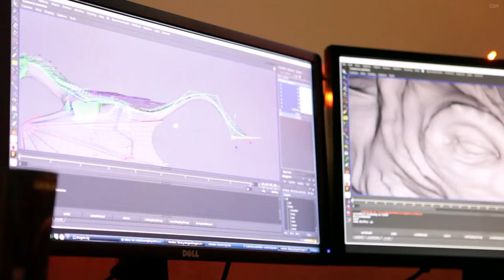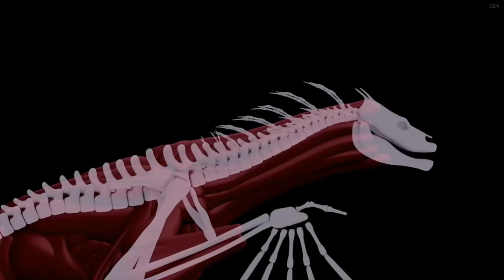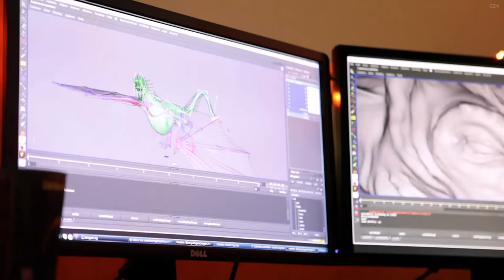CGI VFX Breakdowns "Game of Thrones Season 5 Vfx Breakdown" by Rhythm & Hues - Part 1 | CGMeetup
Rhythm & Hues Studios: Game of Thrones Season 5, Episode 9, The Dance of Dragons Vfx Breakdown (Part 01) Making Dragons Breathe Fire by Rhythm & Hues.

Rhythm & Hues Studios is an award winning visual effects, company with over 175 credits, multiple Academy Awards, and multiple scientific technical achievement awards. Rhythm & Hues Studios has transformed itself into a diversified, cost-effective and globally-integrated studio, focusing on VFX, advertising, themed entertainment design and production, technically innovative intellectual property development, and co-production partnerships affording “back-end” ownership participation.

In these videos, the Rhythm & Hues team takes you behind the scenes to show you how they created VFX for HBO’s hit “Game of Thrones.” Two veteran visual effects artists at Rhythm & Hues Studios—Lead CG Supervisor Derek Spears and Lead Animator James Kinnings—are among those nominated for the 2015 Emmy for “Outstanding Special Visual Effects” by the Television Academy for their work on the series.

Rhythm & Hues: Game of Thrones Making Dragons Breathe Fire Ep 01 - CGI VFX Breakdown

opportunities.